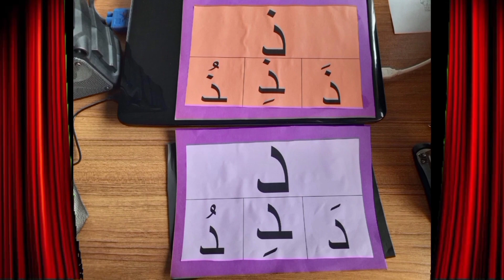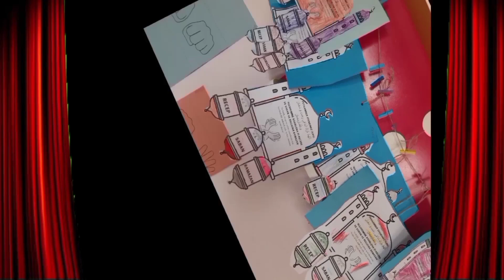HARMANCIK 4-6 YAŞ KURAN KURSU SLAYT